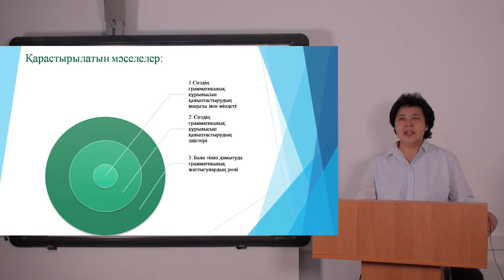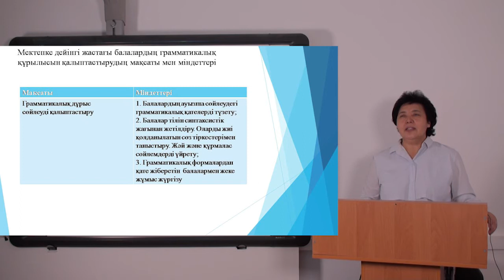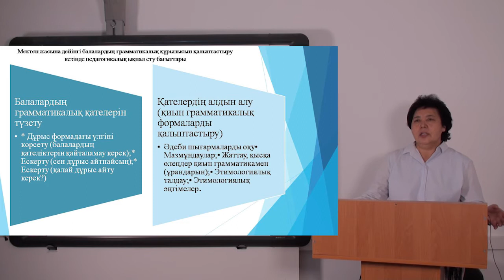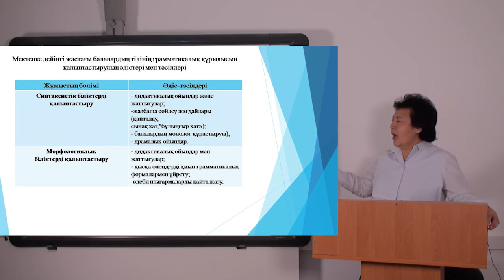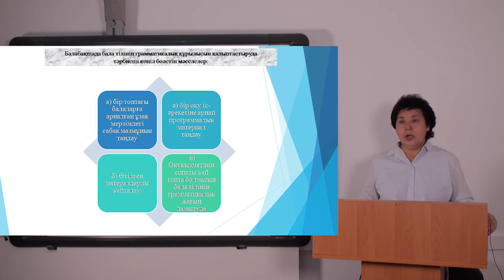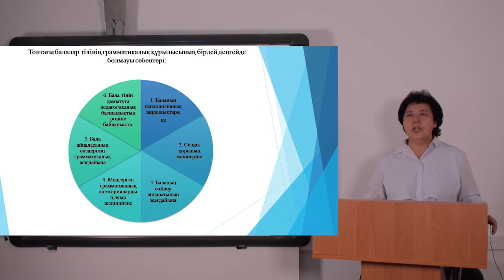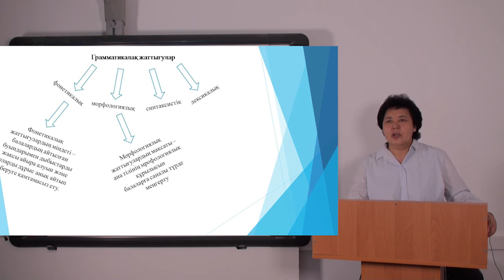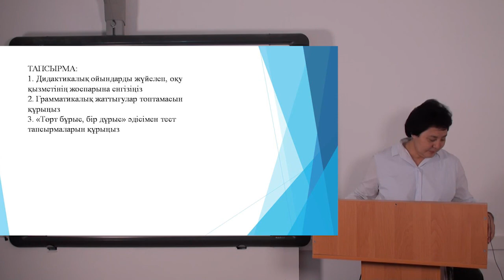Мектеп жасына дейін бала тілін дамыту әдістемесі №5